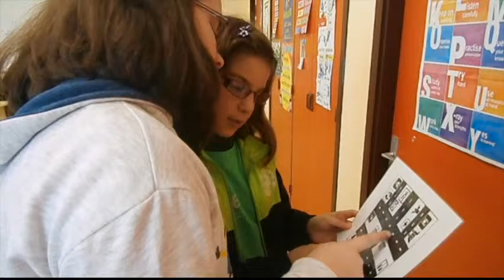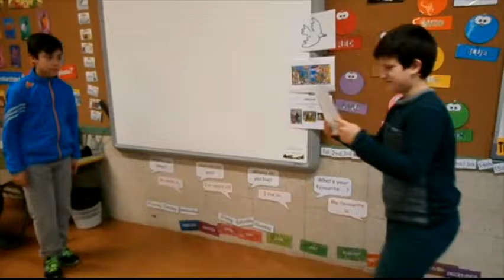HOW TO ASK AND GIVE DIRECTIONS